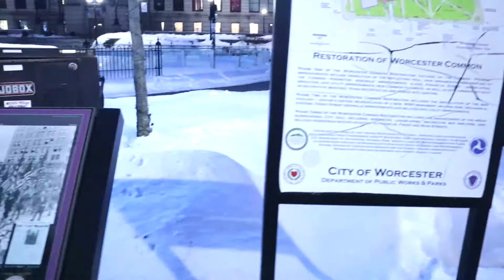only maker & Aofur Womens Ladies Quilted Winter Coat Fur Collar Hooded Down Jacket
tour of Worcester in the winter and a look at only maker boots & i am not being paid to do this the fur is not like shown in the picture and the zipper keeps getting caught on material while zipping it up.

coat
Rihanna - Bitch Better Have My Money (Diplo & Grandtheft Remix)"